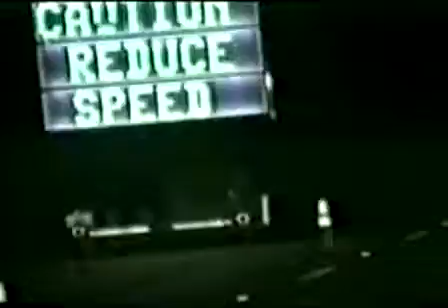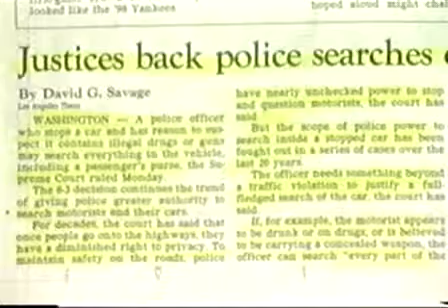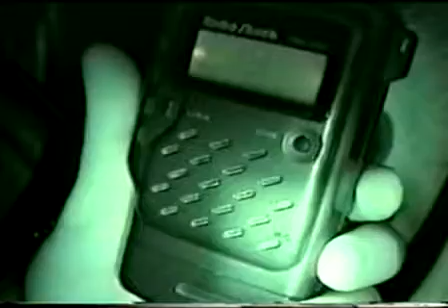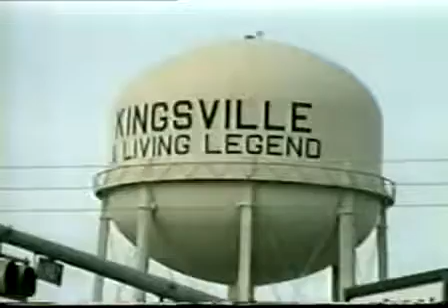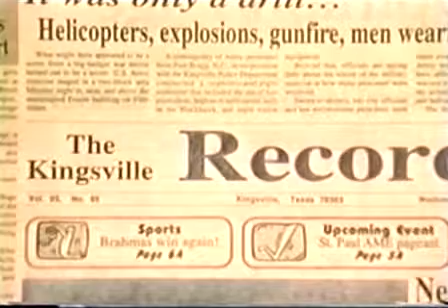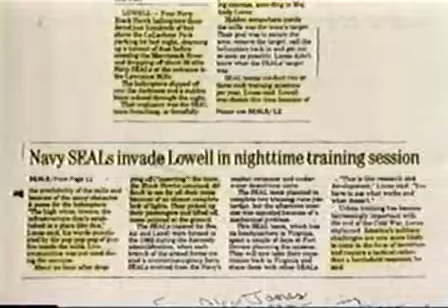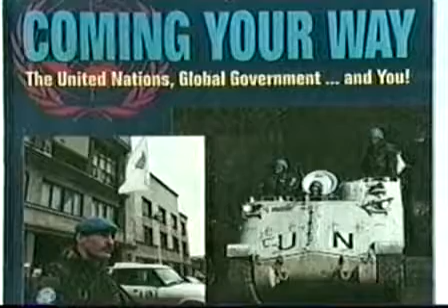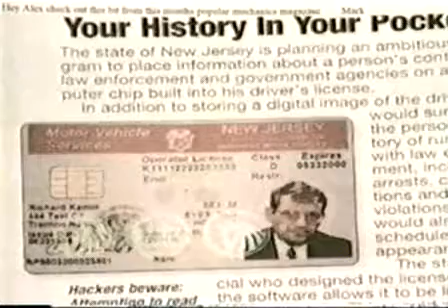Police State 2000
Film by alex jones    (1999)